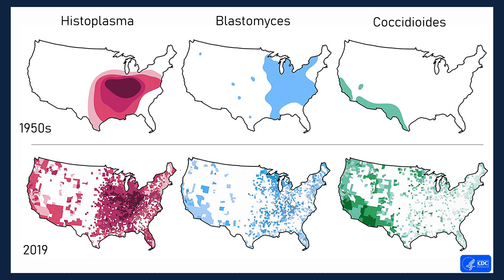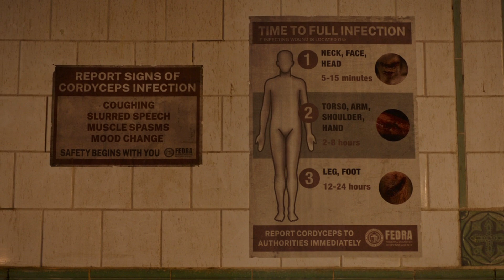Could 'The Last of Us' Really Happen? Notre Dame Scientists Talk Fungal Pathogens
Is a pandemic caused by fungal pathogens a real-life possibility? Can fungi kill? Could fungal infections turn people into fungi creatures, like in 'The Last of Us'? Is there  a vaccine for fungal infections?

Scientists in the Department of Biological Sciences at the University of Notre Dame are asking and answering these questions. Join professors Shaun Lee and Felipe Santiago-Tirado as they discuss the real-life science behind the premise of HBO's 'The Last of Us.'